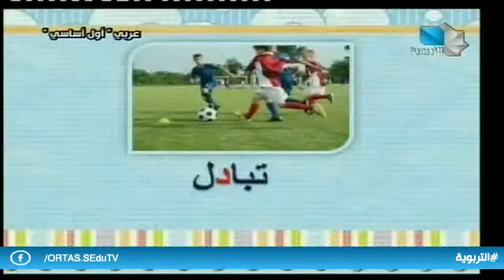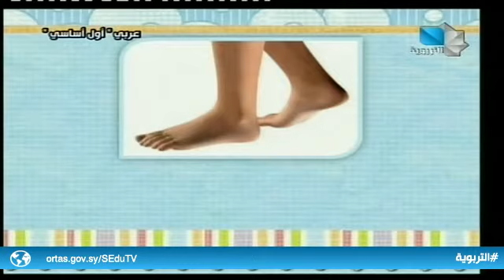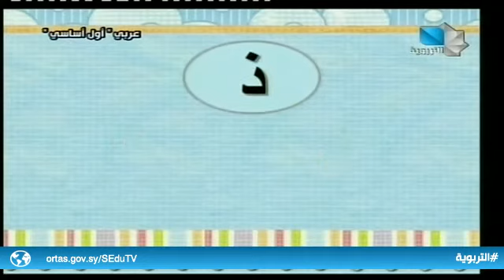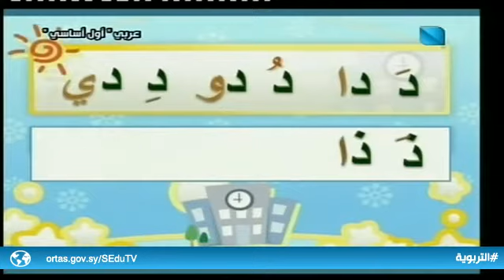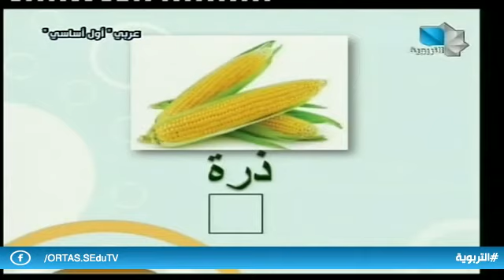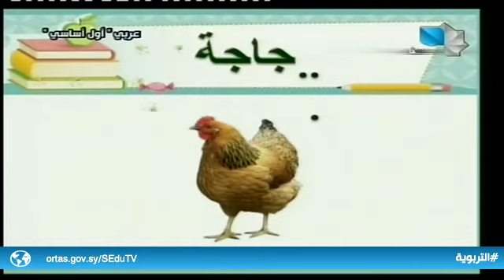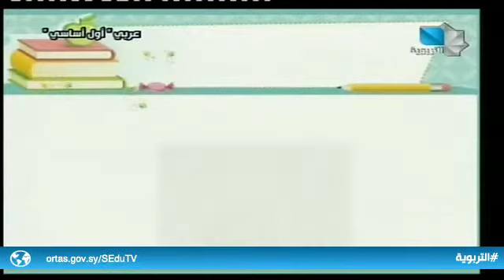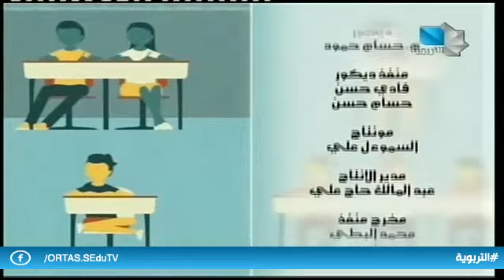أول أساسي - عربي 18.11.2018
مدرستي (أقرأ وأتواصل شفويا)